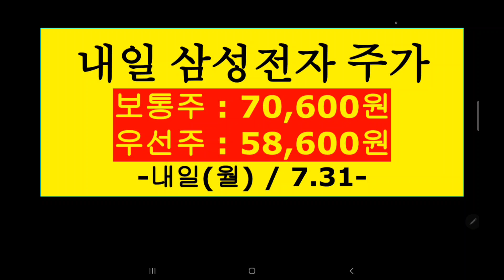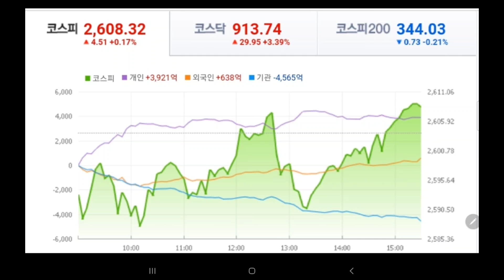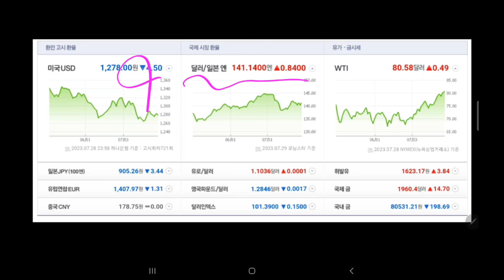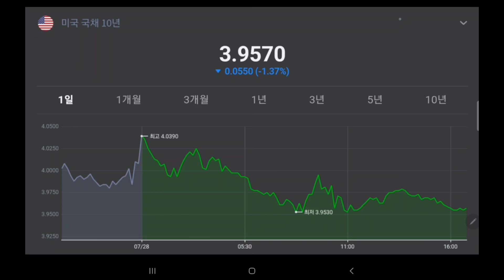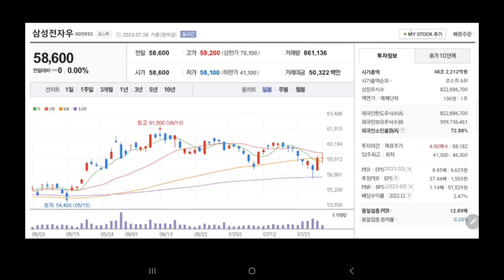삼성전자 마지막방송 (미시청자만 보세요)